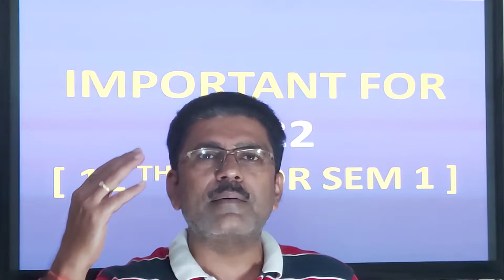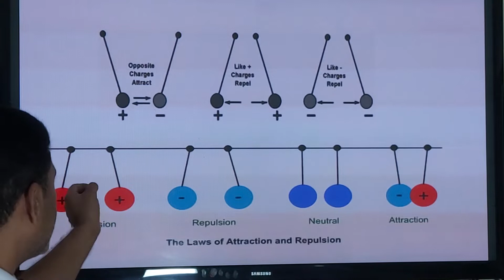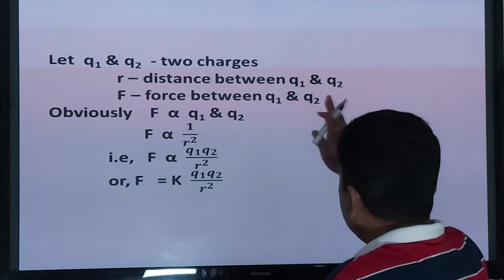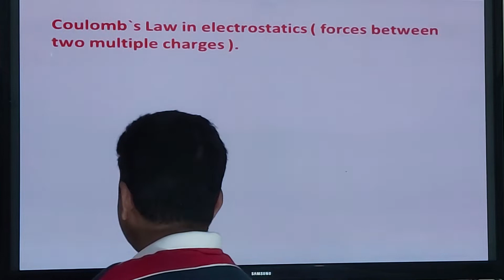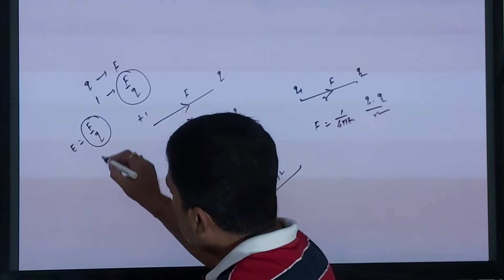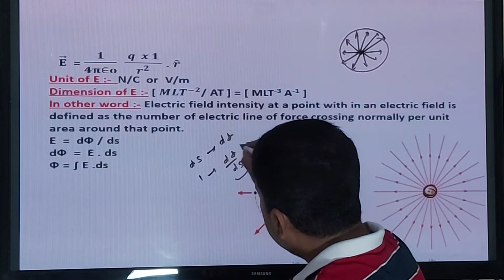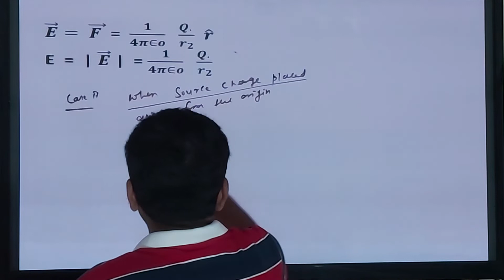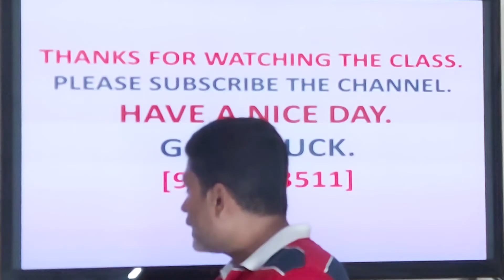ELECTROSTATICS || LECTURE-2 || CLASS-12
Hello Pyare bacchon

iss video me maine aapko CLASS-12 KE Physics CH-1  ELCTROSTATICS ko disscuss kiya hai.
Video ko Pura dekhe aur full concentration ke saath padhai kare.Ache se notes banaye aur use regularly revise karte rahe . Is se aapki consistency bani rahegi Aur aap Exams me Acha score kr payenge.

Agr video acha laga ho to ise LIKE kare .Aur agar aapne channel ko subscribe nahi kiya hai abhi taurat  Jaa kar channel ko SUBSCRIBE kare for getting regular updates & contents .

Topics To be Covered:

BOOLEAN ALGEBRA & LOGIC GATE in one shot

For any doubt,queries,Technical support relate channel ,Information,Motivation
YA FIR
Iss mobile no. pr call kare : 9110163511; 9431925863